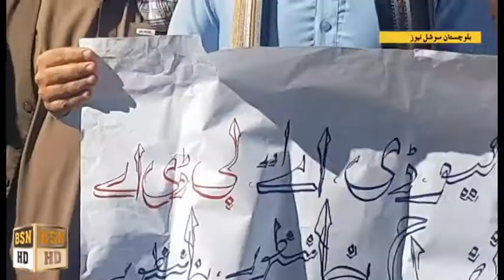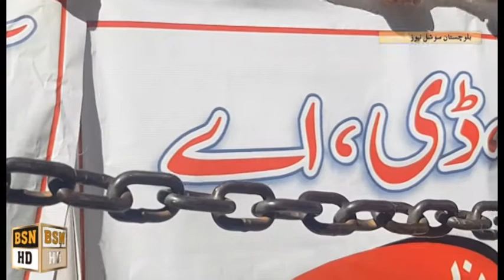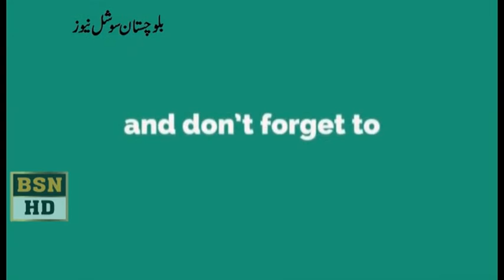QDA Employs Protest At Quetta press Club